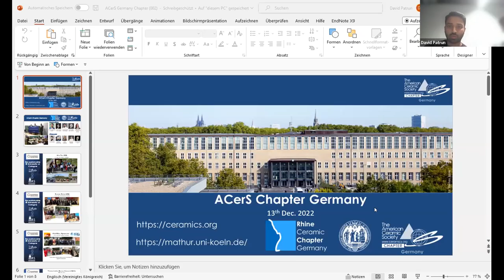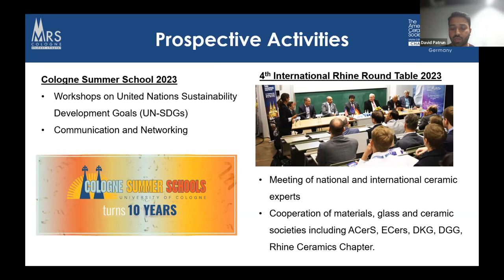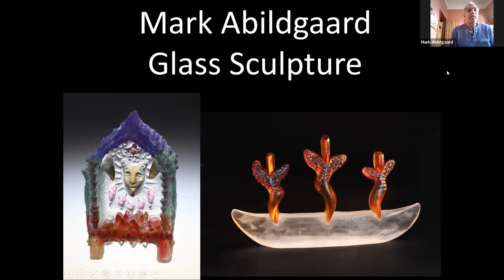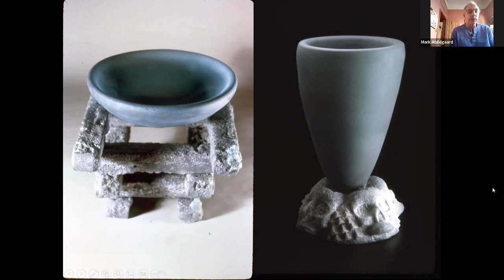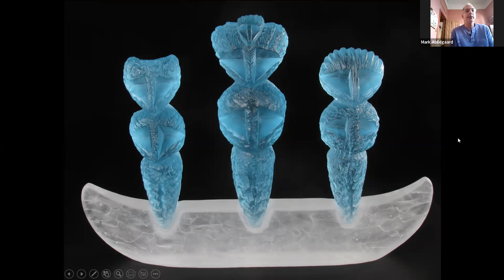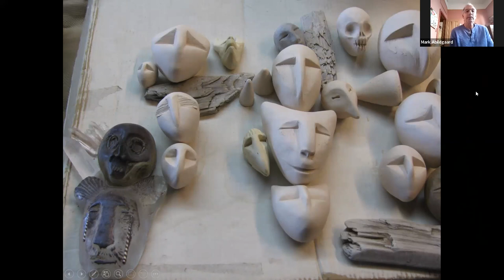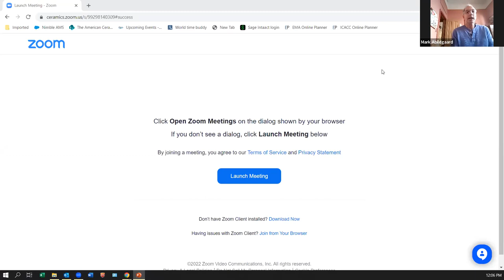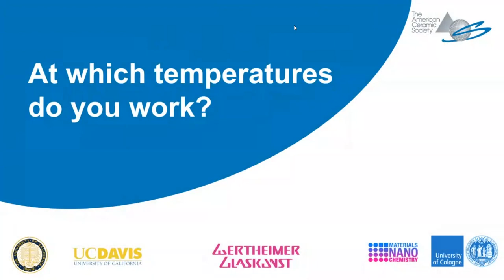ACerS Northern California Section and Germany Chapter co-host Science and Art of Glass